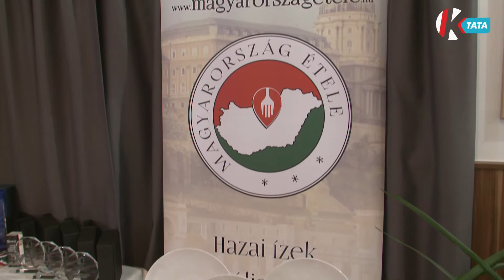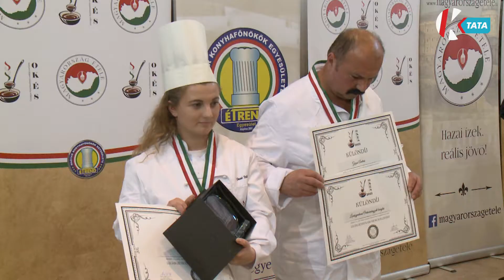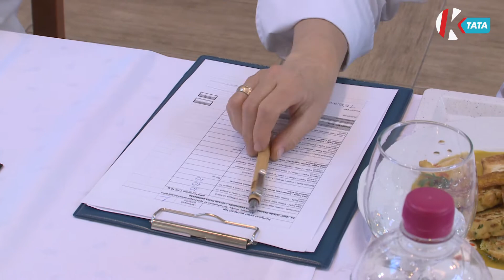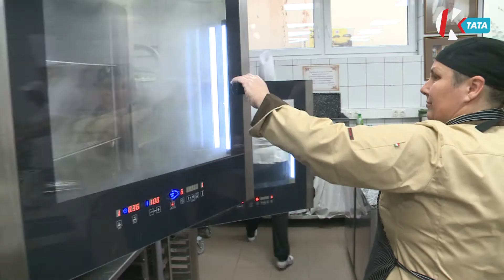Hírszemle (2021. 11. 08.)